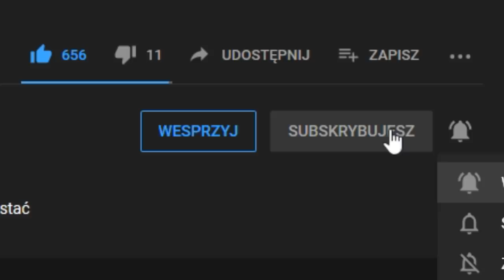Nadszedł CZAS by UWOLNIĆ LITWĘ!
Rosja na VERY HARD WYZWANIE WSPIERAJĄCYCH odcinek 04

ROZGRYWKA
⚔️Nacja:  Moskwa, Rosja
⚔️Modyfikacja : brak
⚔️Poziom trudności:  very hard
⚔️Patch. 1.29.6
⚔️Osiągnięcia: Być top 1
SPOŁECZNOŚĆ
😜Grupa FB: Imperialiści Lookasa